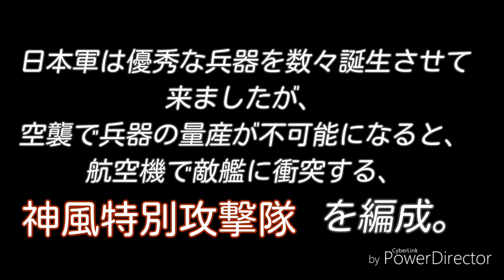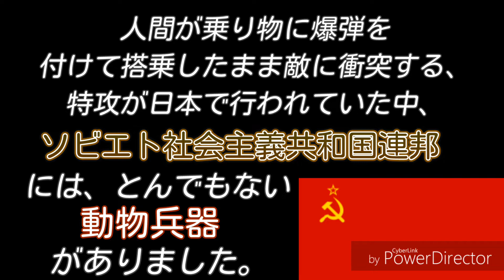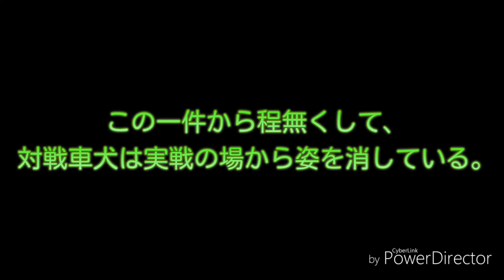人間ではなく犬の特攻【対戦車犬】について。(ゆっくりボイス含)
～Twitter紹介～

↓かえで様のTIK TOK ID
kaededayoo

～SS復興支援会の一部の会員～

この「真らいそうとう」のチャンネルでは、
リクエストを受け付けていますので、
TwitterやYouTubeのコメント欄に記載して下さい。

本動画の高評価や本動画の感想も待っています。

次の動画も見てね★